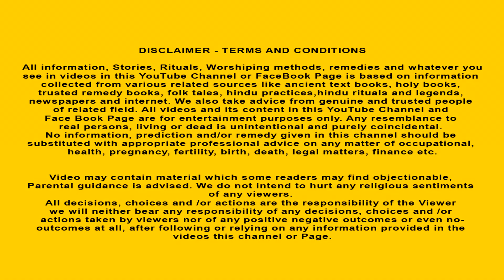மாமியார் மருமகளின் சிவராத்திரி விரத கதை | Shivratri Story Tamil | Hindu Stories Tamil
மாமியார் மருமகளின் சிவராத்திரி விரத கதை | சிவராத்ரி கதை  | Story of Lord Shiva in Tamil | Hindu Stories Tamil | Tamil stories | Tamil kathaikal